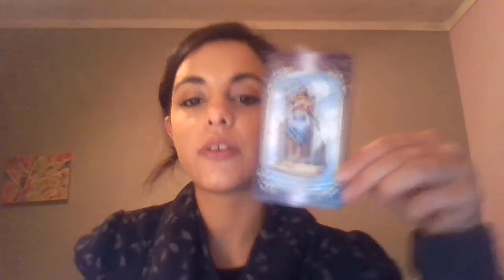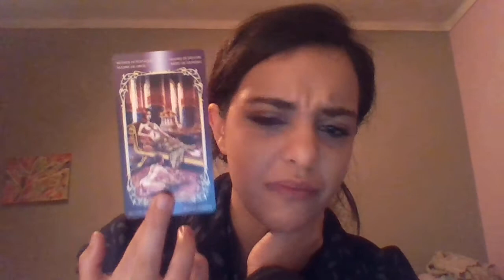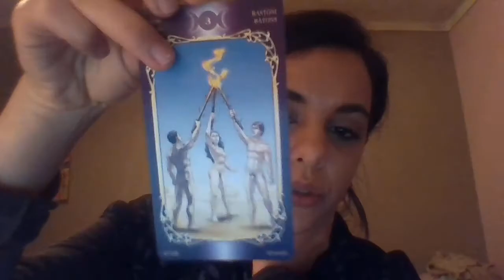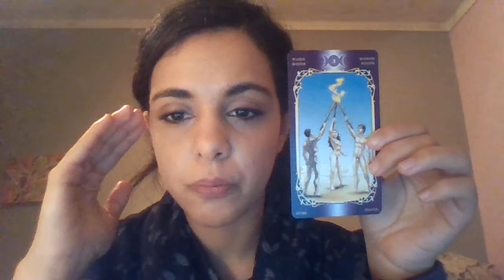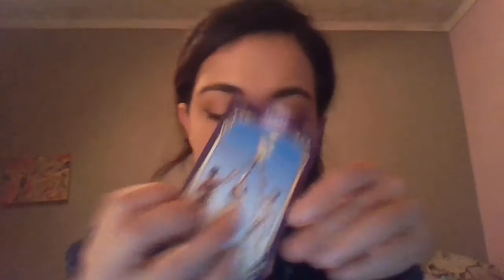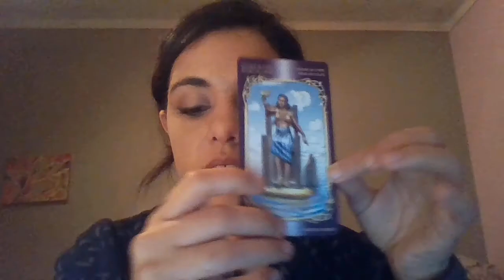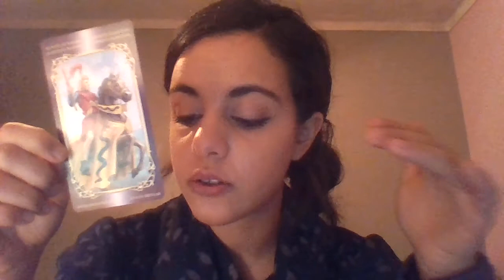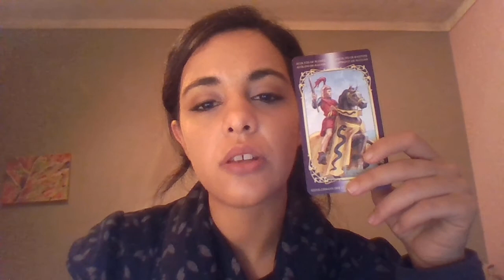ARIES - BIWEEKLY TAROT READING ( LOVE/RELATIONSHIPS DYNAMIC FOCUS) 8TH TO 22ND FEBRUARY 2016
During this two weeks - special relationship dynamic reading - 25$ I'll be glad to receive your message